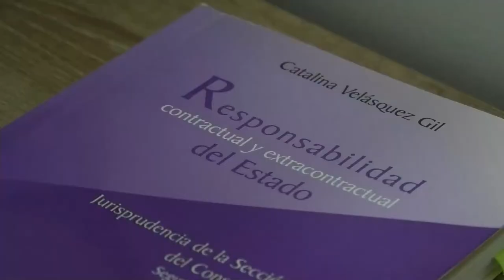DEFENSA DE EMPRESARIO CESARENSE CARLOS MATTOS SOLICITARÁ PRISIÓN DOMICILIARIA